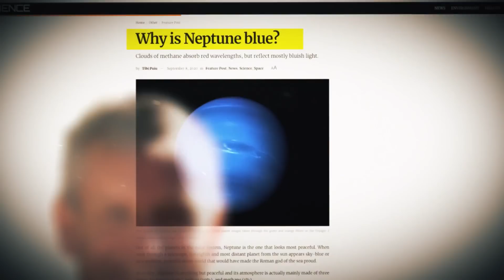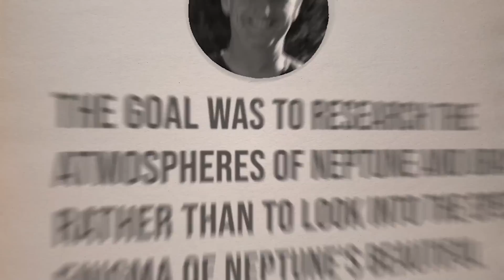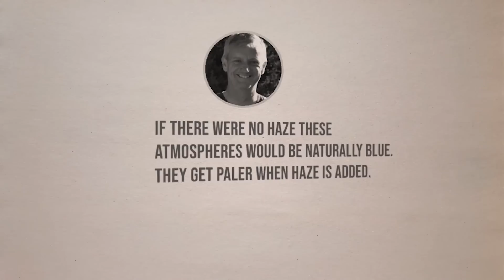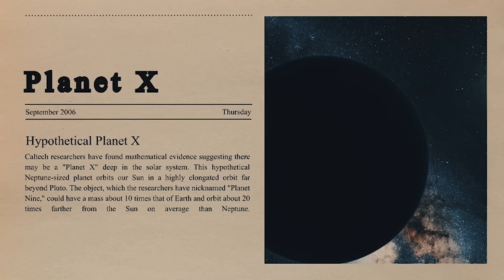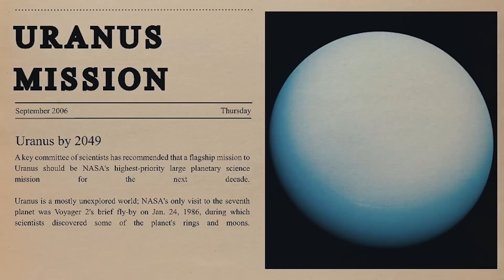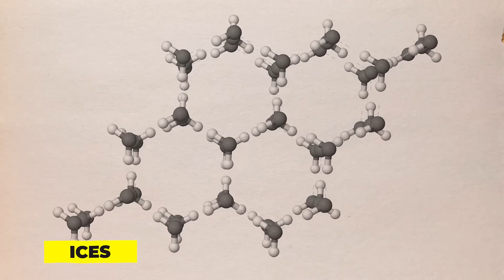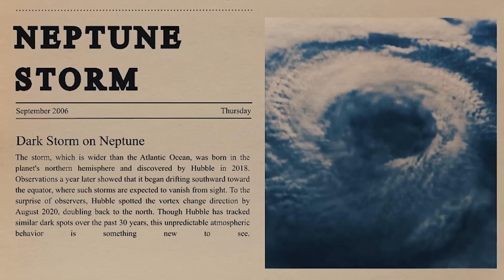NASA Reveals Neptune Is Not What We're Being Told!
Throughout the past two decades, scientists have seen dramatic changes in the planet's atmosphere, and its most recent changes have scientists worried. What’s happening on Neptune and how can this have a detrimental effect on our every day lives?